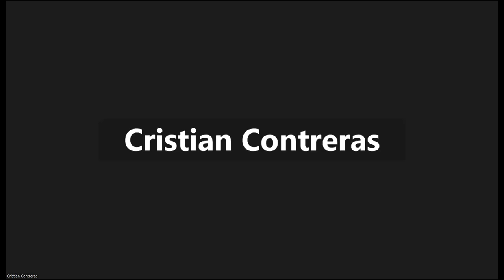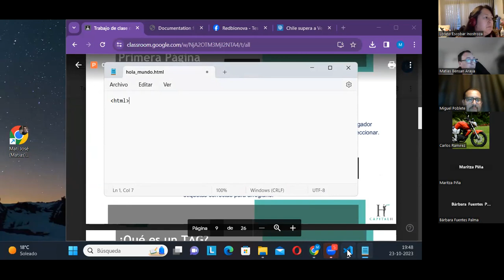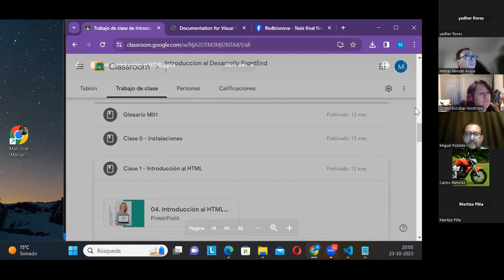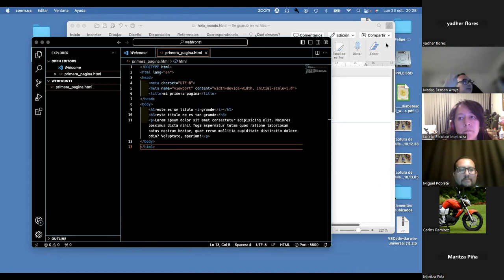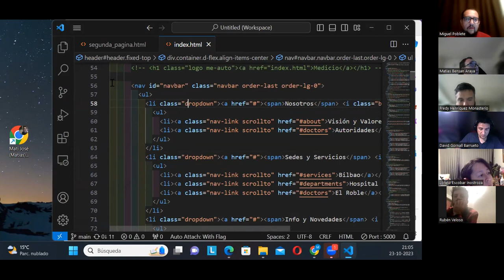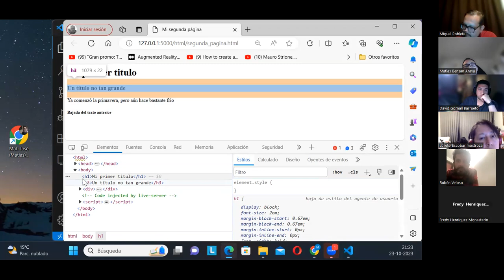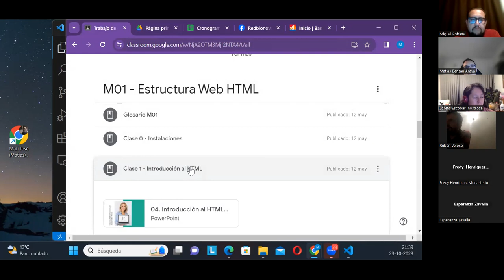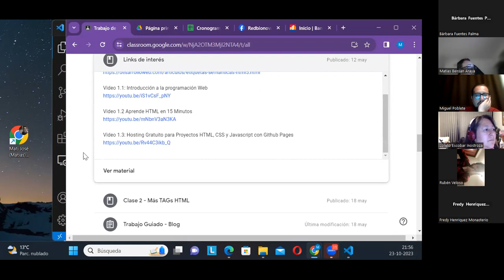Clase N° 1 Web Front End Grupo 1 23/10/2023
Clase N°1 SQL BCI Familia| Grupo 1 23/10/23

Para validar asistencia:

1) Realizar comentario sobre contenido de éste video.
2) Indicar Nombre y Apellido.
3) Indicar Hora y Fecha.